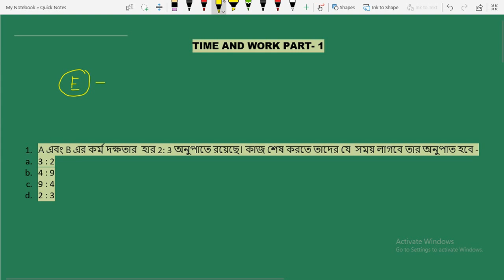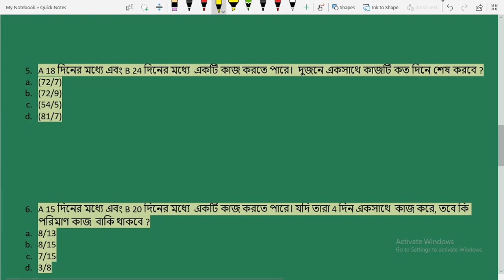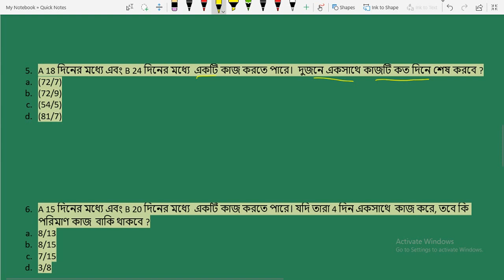TIME & WORK PART 1 in Bengali by Classroom || WBCS|| WBPSC|| CLERK|| NTPC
Classroom কতৃক প্রকাশিত এই ভিডিওটি তে TIME & WORK এর যাবতীয় কনসেপ্ট অতি সহজে বোঝানোর চেষ্টা করেছি | প্রত্যেক টি অংক যেকোনো প্রতিযোগিতামূলক পরীক্ষা বিশেষ করে WBCS , WBPSC, CLERK, MISCELLANEOUS , WB POLICE , CONSTABLE, NTPC এর জন্য খুব এ গুরুত্বপূর্ণ ও উপকারী || খুব সুন্দর ভাবে বাংলা তে প্রতিটি প্রশ্নের সমাধান করেছি || যাবতীয় ভিডিও পেতে চ্যানেল টি সাবস্ক্রাইব করো এবং সবাইকে ভিডিও টি শেয়ার করো || বাকি সমস্ত তথ্য পেতে আমাদের facebook group এ যুক্ত হয়ে যাও .